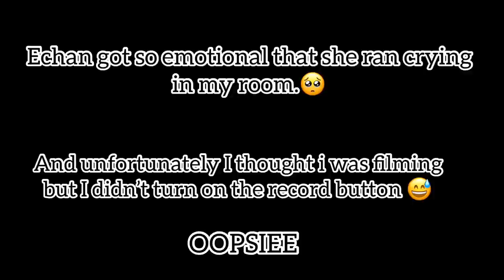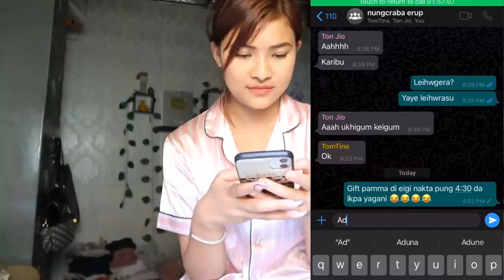Yaoshang vlog || Ywsang gi gift pibada pirang sinthanarakpa mi ywkhre🥺 // Pretty xoxo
The price of the boots is only 999.
It’s a typing mistake that i wrote 1999 in the video.